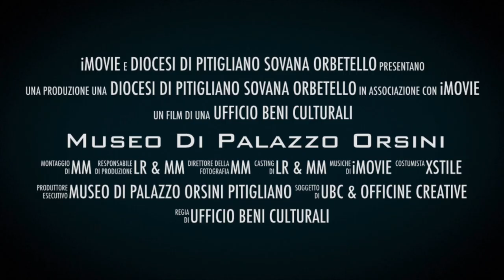Trailer promo del Museo di Palazzo Orsini di Pitigliano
Un viaggio alla scoperta di antichi tesori e sorprendenti bellezze nel Museo di Palazzo Orsini a Pitigliano, la Piccola Gerusalemme.